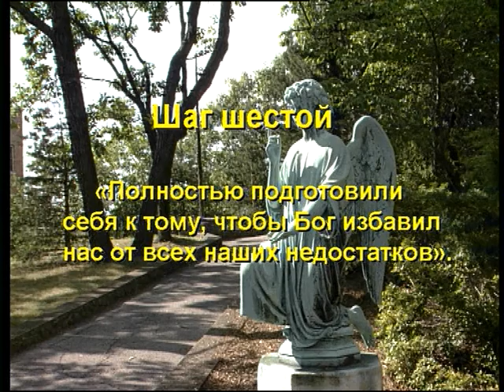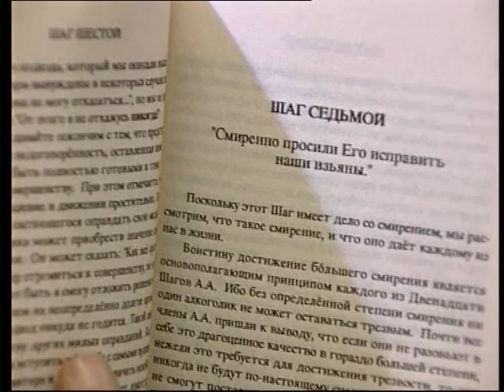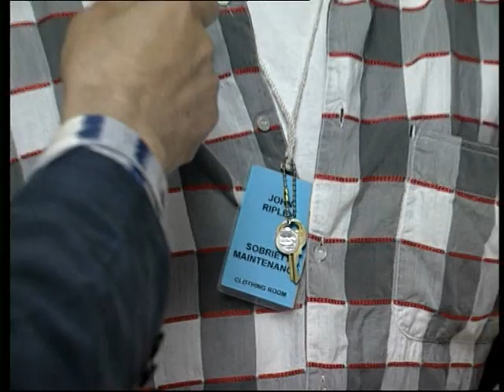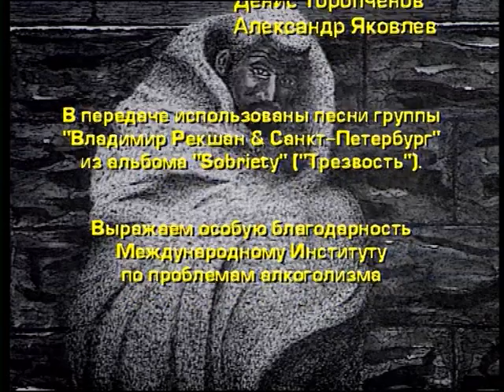"Путешествие к заокеанским алкоголикам, шаг 7", "Мастерская Игоря Шадхана" 1996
"Путешествие к заокеанским алкоголикам, шаг 7", "Мастерская Игоря Шадхана" 1996, режиссер Игорь Шадхан, ведущий Владимир Рекшан. Продолжение программы 12 шагов, снятой в США. Шаг гласит: " Смиренно просили Его исправить наши изъяны"